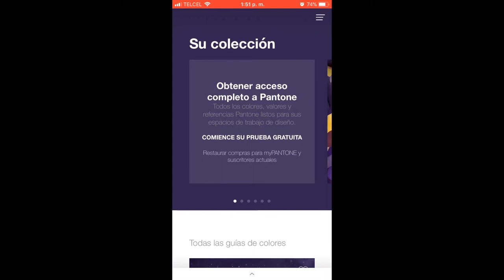Rosa Cuarzo makeup | Liz Guajardo MUA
Por fin hice un tutorial normal, tranquilo y suuuuper natural.
Look inspirado en los colores del año, espero que lo disfruten.

- Special thanks - 🙏
Motion Intro: Luisa García Carvajal

- Productos utilizados - 🤓
Sombras: Morphe 39A